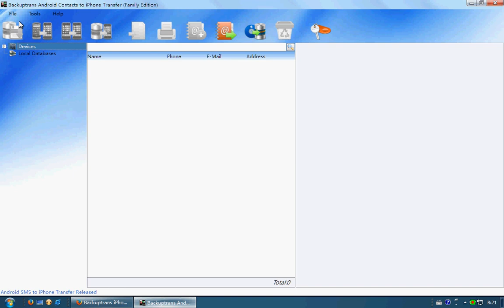Transfer Contacts to iPhone 5S from Android Phone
An easy way shows you how to Transfer Contacts to iPhone 5S from an Android Phone with a program called Backuptrans Android Contacts to iPhone Transfer. Easy to use.